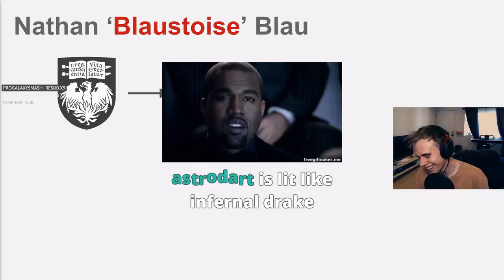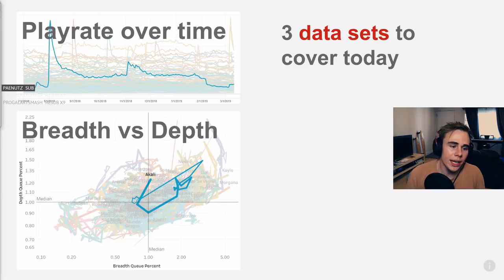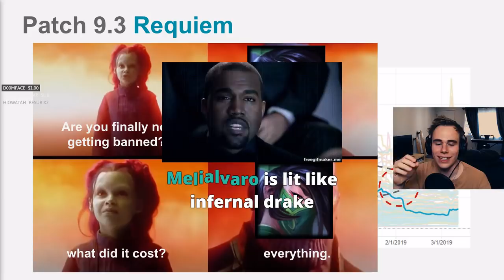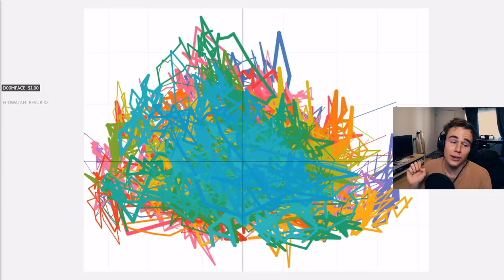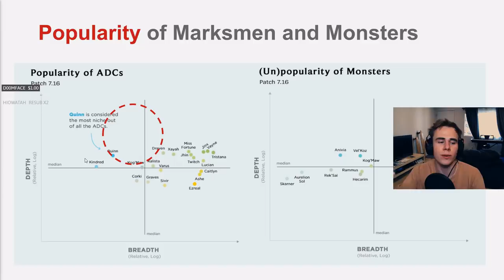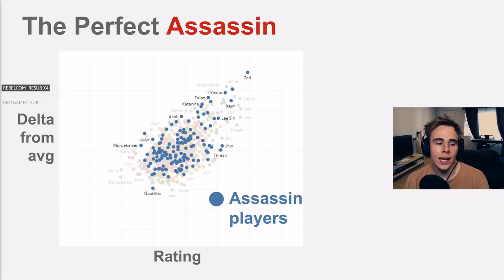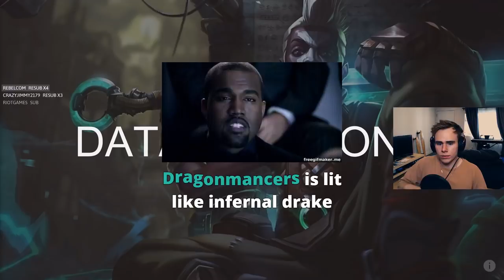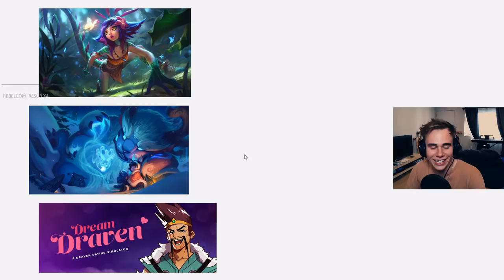Champion Data & Insights - GDC Talk (FULL Twitch.tv version)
There have been a bunch of requests for the FULL version of my... very scuffed Twitch version of my GDC talk. Here it is!

Link to the REAL GDC talk (you will need Vault access; highly worthwhile if you're interested in careers in the game industry)